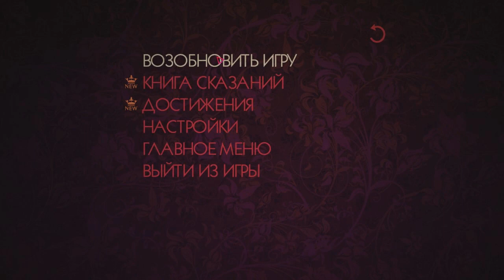The Wolf Among Us #5: Волк становится злее (Episode 1, русский перевод, русская озвучка)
Не все прекрасно в волшебном мире. Сказочные существа, которых именуют  "Сказания", оказались в Нью-Йорке, где им приходится скрывать свое истинное обличье и жить в мире друг с другом. За порядком в Фэйблтауне следит Бигби - большой и страшный серый волк, - и на этот раз ему нужно раскрыть убийство.